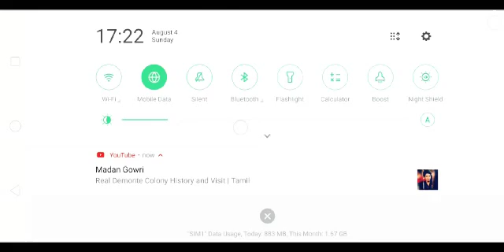PUBG Game quick attack